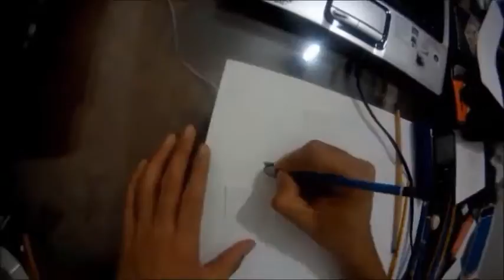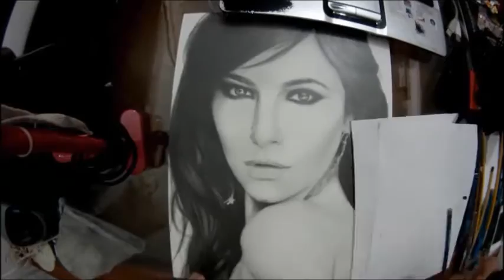Speed Drawing (Martha Higareda)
Un dibujo que hice de Martha Higareda hace ya algún tiempo. Lo vuelvo a subir para mi nuevo canal. Espero les guste.

Tiempo: 40 Hrs.

A speed drawing I made time ago. I re-uploud it in this new channel. I hope you like it.